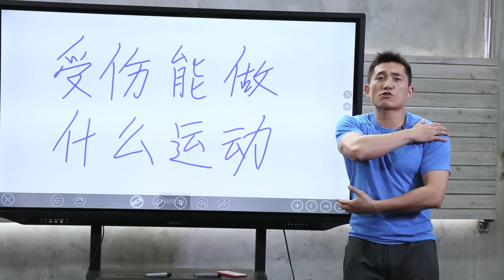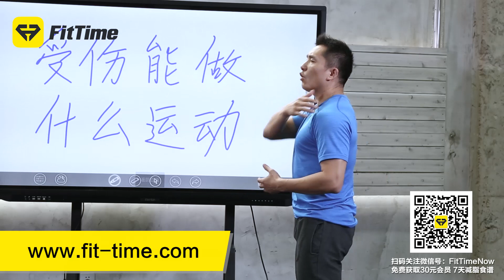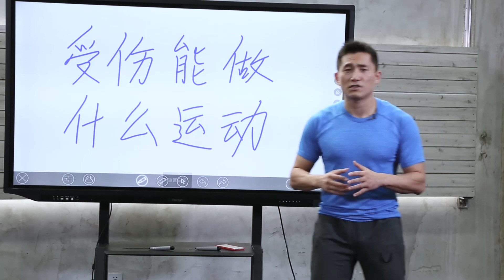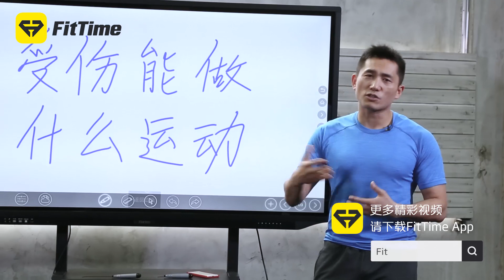受伤后能做什么运动?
运动损伤重在预防，但损伤很难完全避免。受伤后的首要目的是尽快康复，但受伤后是否能运动？能做哪些运动？分享一些亲身的体会。